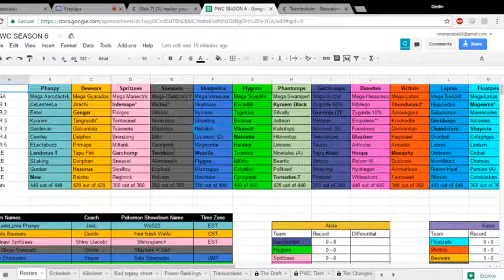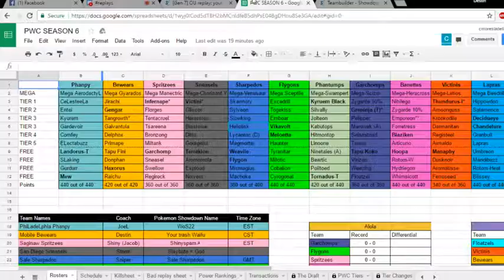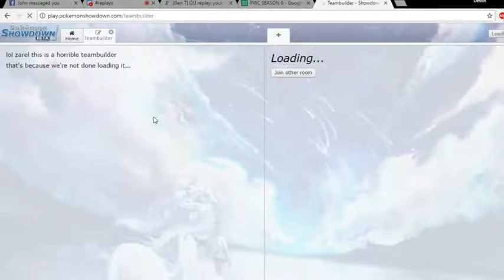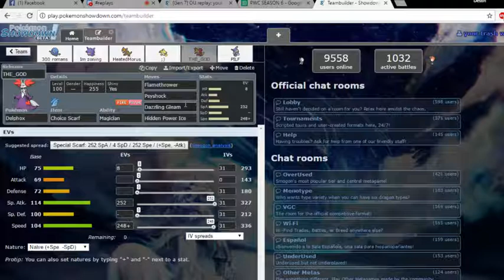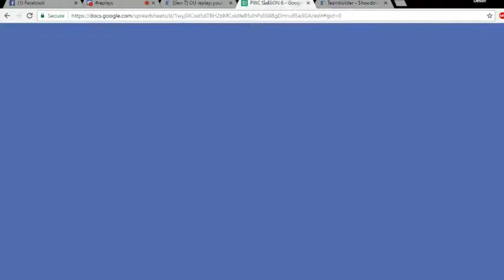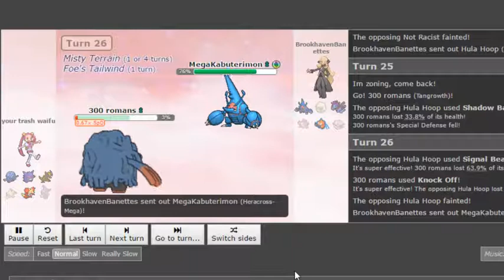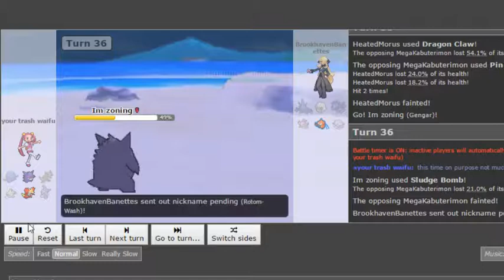PWC SEASON 6 game 1 ep1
PWC Week 1 vs The BrookHaven Banettes !